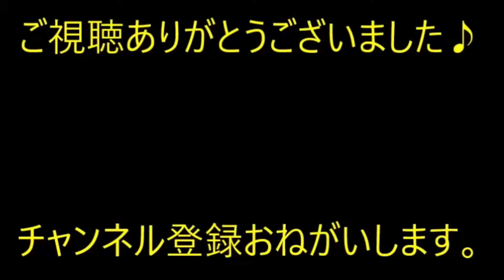【スカッと】義弟嫁が娘の入学式スーツ（メゾピアノ）をクレクレ。私「もうないよ」義弟嫁『貰おうと思ってたから買ってない！責任取れ！』【痛快・スカッとジャパン】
※動画音楽
　LAMP BGM　様